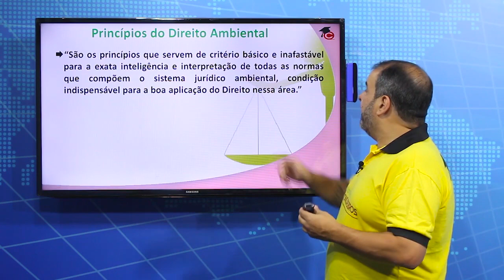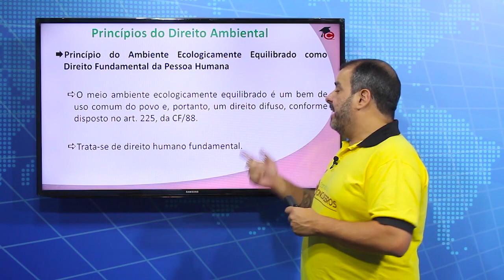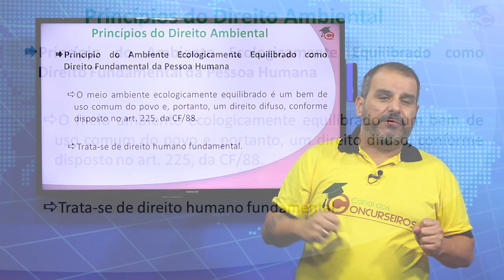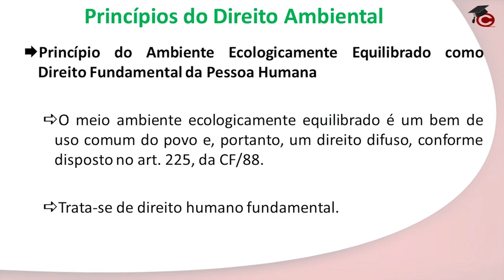Aula - Artigo 225 da Constituição Federal - Concurso São Cristóvão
Saiu o edital do concurso da Prefeitura de São Cristóvão. Nesta aula, o professor faz uma excelente explanação sobre o Artigo 225 da Constituição Federal de 1988, tema importante para o cargo de Técnico Ambiental.